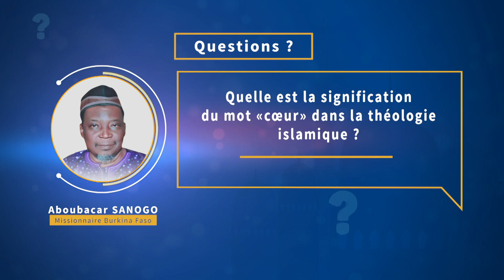Vos Questions nos Reponses | E07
"Vos Questions nos Réponses" is a series in the Bambara language produced by MTA Africa Studios, Mali. This is a question and answer programme exploring various matters relating to faith, moral, social and religious questions asked by the viewers.